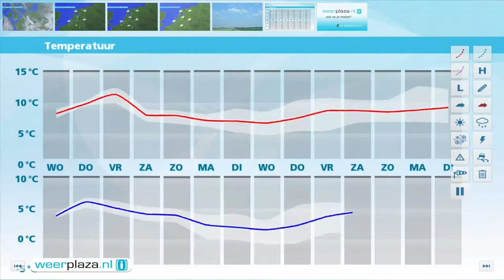Weerbericht dinsdagmiddag: Brede opklaringen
De rest van de middag en vanavond zijn er flinke opklaringen, naast wolkenvelden. Het blijft droog en na zonsondergang daalt het kwik naar 5 tot 2 graden. Vannacht raakt het weer geheel bewolkt en blijft de temperatuur vrij stabiel. Laat in de nacht en 's ochtends trekt een regengebied over het land. Morgenmiddag wordt het even weer droog, maar in de avond volgt opnieuw regen. Het wordt 7 tot 9 graden. Verder waait er een stevige wind, aan zee krachtig, in de avond hard of stormachtig, 6 tot 8 Bft.